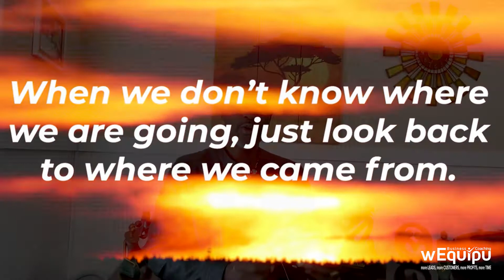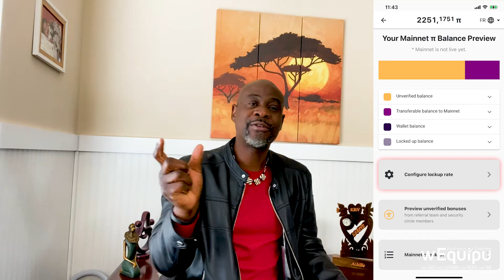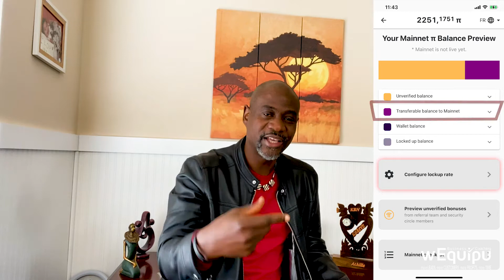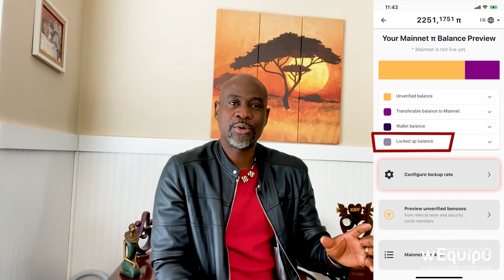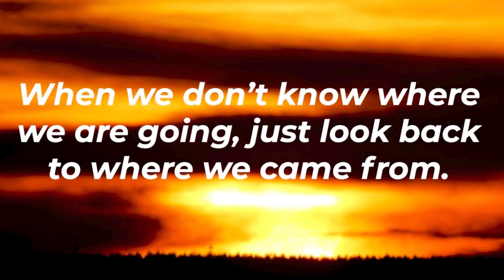Main Network (MainNet) Pi Network (Pi) Launch - PHASE 3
Code invitation : achbombom

Code invitation : LaHorde

As we said earlier, on December 10, 2021, the team behind the project version update on when Pi Coin will be migrated to Mainnet, which will be available for commerce. According to the information release on the application of minors, Mainnet will be released in a few weeks, but without a specific date.

Amazon Books To Read:

Assess your natural strengths and the way operate best

Thanks to the following businesses supporting our efforts of business education through principles.
A huge shoutout to Finished Works for the video you can check them out @